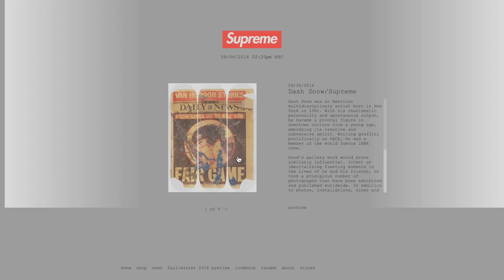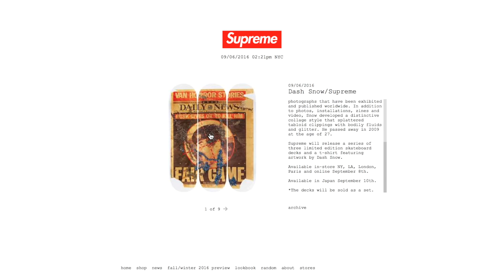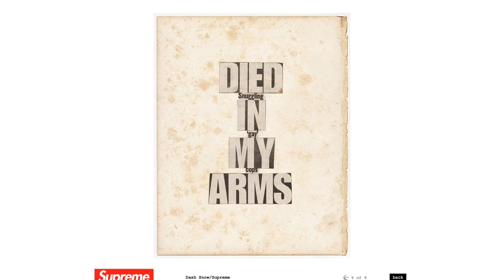Supreme Talk: Supreme X Dash Snow FW 2016 Release Info!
What do you guys think of the collab?